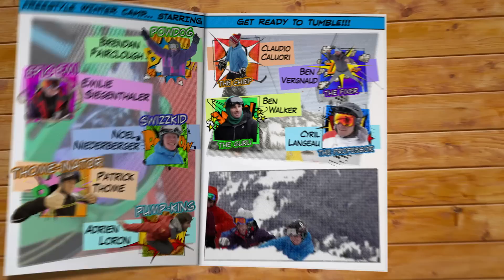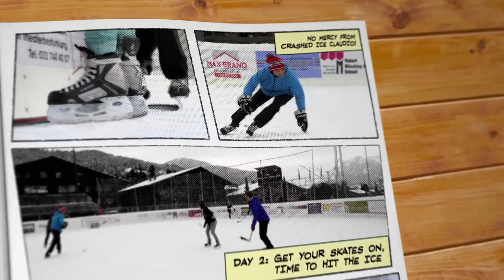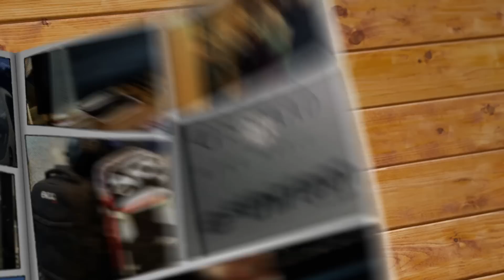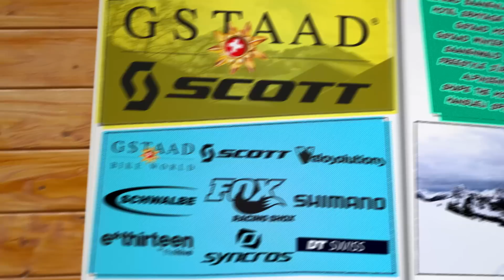Gstaad-Scott Freestyle Winter Camp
To kick off the 2014 season, the Gstaad-Scott international mountain bike downhill team didn't hit the gym, they hit the slopes instead in Gstaad, Switzerland. A week with the team like you've never seen them before, featuring Brendan Fairclough, Emilie Siegenthaler, Noel Niederberger, Patrick Thome and Velosolutions team rider, Adrian Loron, with Claudio Caluori, Ben Vergnaud, Cyril Langeau and Ben Walker.